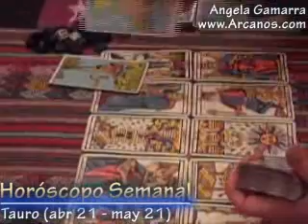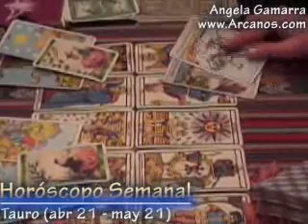Horoscopo Tauro del 17 al 23 de agosto 2008 - Tarot